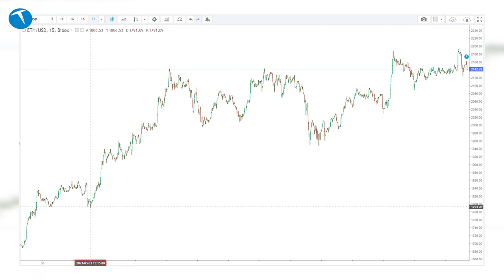Ethereum fena patladı! Madencilerin gelirleri düşüyor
Ethereum madenciliğinde gelirler neden düşüyor? Ethereum değer kazanırken, madencilerin günlük kazançları neden düştü? Tüm bu soruların yanıtını videomuzda bulabilirsiniz.

Malum 1 Nisan'da Ethereum ağına bir saldırı yapılacağı iddia edilmişti. Fakat 1 Nisan'da saldırı falan düzenlenmedi. 1 Nisan'daki saldırı riskinin ortadan kalkmasıyla birlikte ETH fiyatı da 2000 doları aştı. Hatta 2150 dolar seviyesinin de üzerine çıkarak rekor üzerine rekor kırdı.

Bu rekorla birlikte madencilerin gelirlerinin de artması bekleniyordu. Fakat durum tam olarak bu şekilde gerçekleşmedi. Madencilik havuzuna yeni GPU'ların katılımıyla birlikte zorluk seviyesi arttı. Hal böyle olunca da madencilik tarafındaki gelirler azaldı.

Dolayısıyla madencilik yapmak istiyorsanız bu riski de göz önüne almanız gerekiyor.